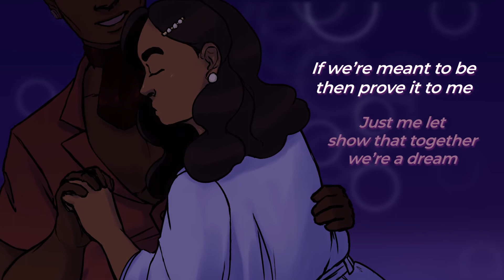Only In Your Dreams! (OIYD!) 💖 TONIGHT MV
After several months, its here! This is a collab with my friend Maiku to promo Only In Your Dreams!, my webcomic. It's a labor of love from the both of us so please enjoy! And read my comic sometime okay? Ch. 4 is going to start up soon lol